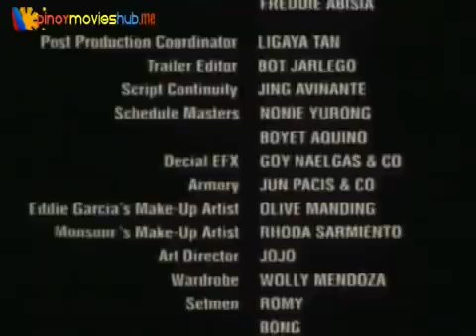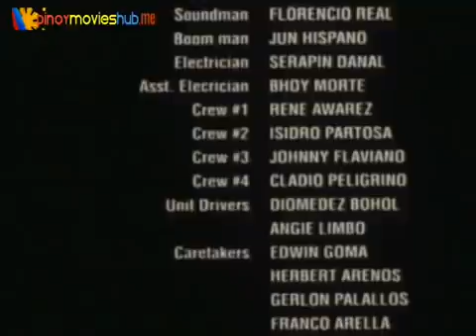PADRE DE KALIBRE EDDIE GARCIA AND MONSOUR DEL ROSARIO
batikang actor nagsama eddie garcia at monsour del rosario